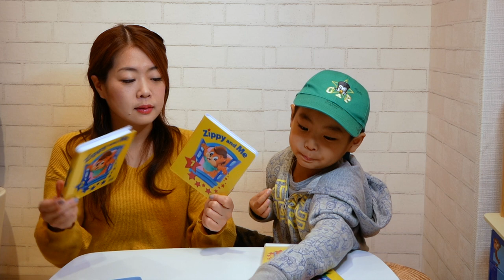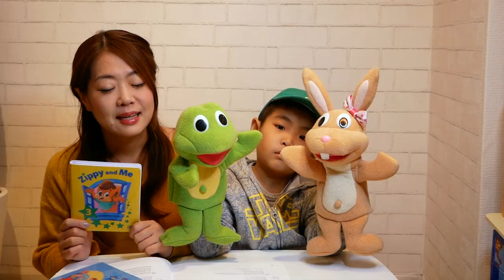"Zippy and Me" 商品レビュー！パパやママに絶対オススメの1曲があります！！ #189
"ディズニーの英語システム"の副教材として、オンラインショップで販売している"Zippy and ME"。メイン教材と連動している表現が多い上、子どもの実生活にリンクする歌詞の歌が多くて、楽しめます！
特に、"Keep On Trying!"という歌は、パパやママにとってもオススメ！！動画内でも、りょうまが少し歌ってくれています。

50回目のテレフォン・イングリッシュ！ #106